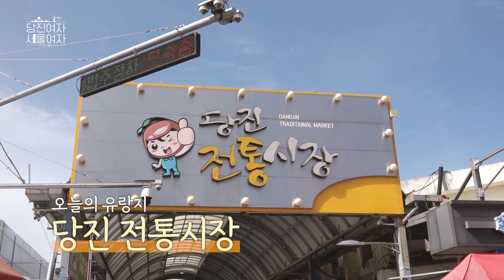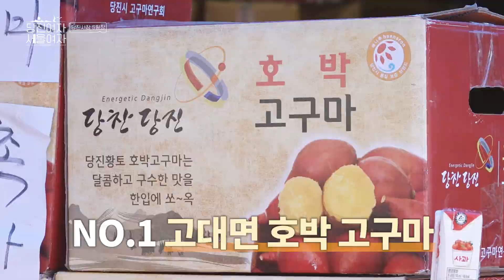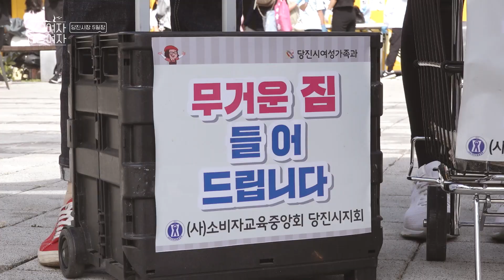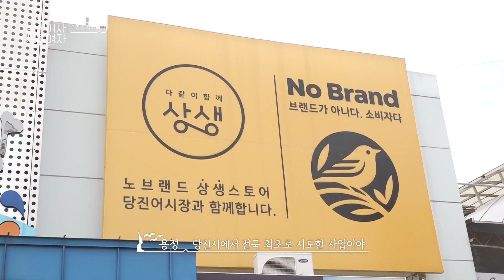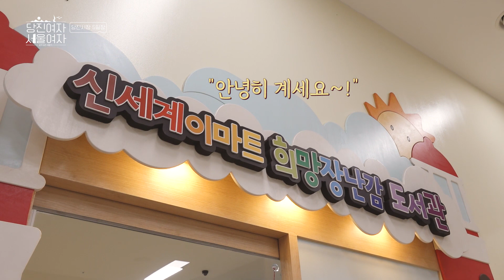EP6. 없는 게 없는 이 곳은 바로~ 당진전통시장! | 당진여자, 서울여자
어느 덧 마지막 이야기ㅠ_ㅠ
마지막은 당진전통시장을 방문해봤습니다~
예로부터 오일장으로 유명한 당진전통시장!
전통시장을 살리기 위한 당진의 노력~